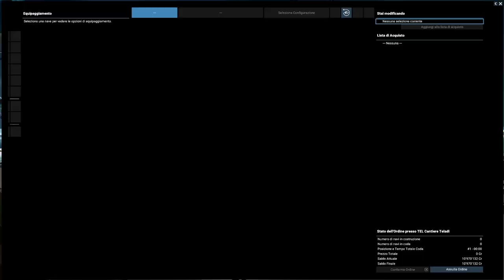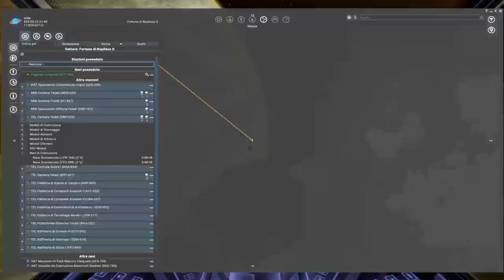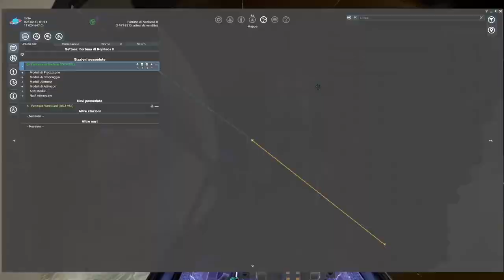X4: Foundations #10 ▲ INCROCIATORE E NAVE DA GARA! [Gameplay ita]